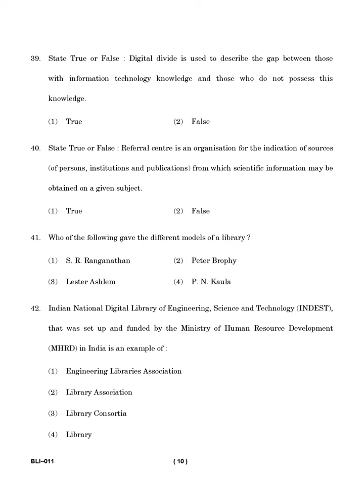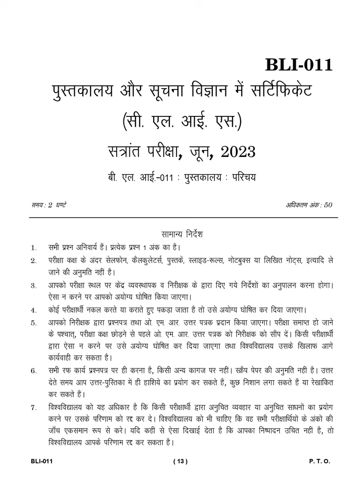BLI - 011 June 2023 Question Paper